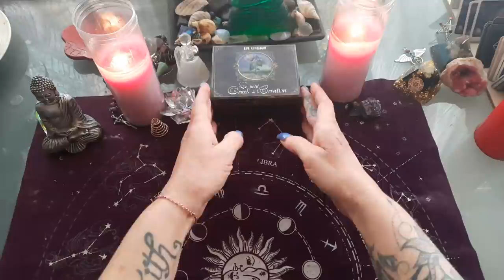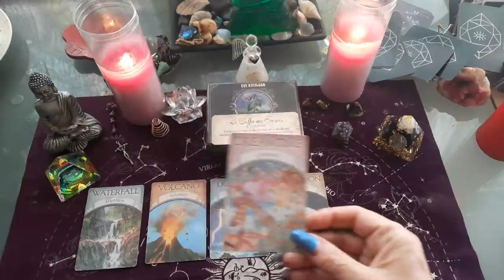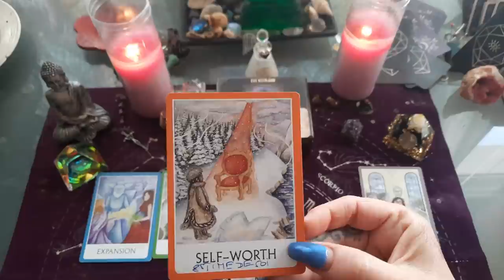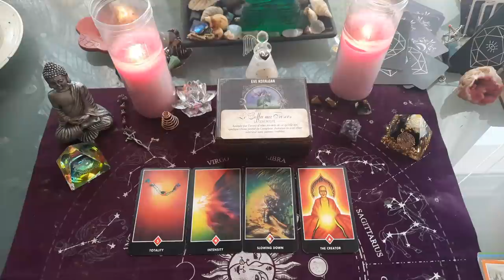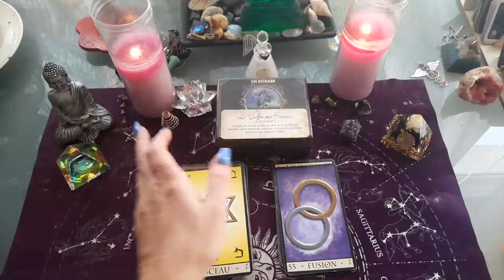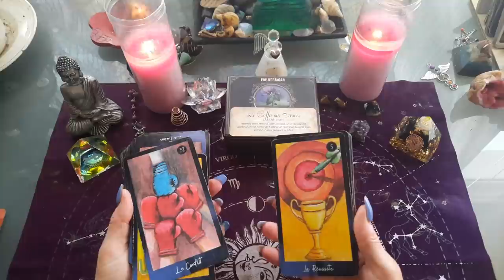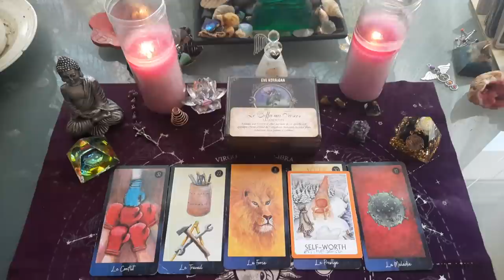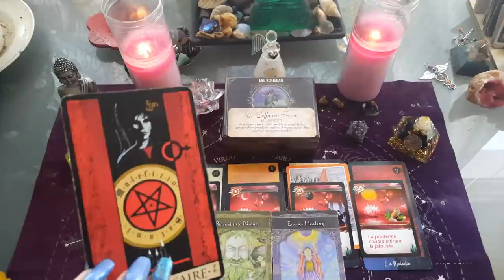CAPRICORNE 15 au 31 janvier 2022 général et 💘 , vous retrouvez votre Prestige nouvelle innatendue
capricorne 15 au 31 janvier 2022 , tirage général et amour

CAPRICORNE taroscope Janvier 2022

 CAPRICORNE 15 au 31 janvier 2022

TIRAGE GÉNÉRAL SIGNE DU CAPRICORNE JANVIER 2022 AVEC tarots ET DIVERS ORACLES.